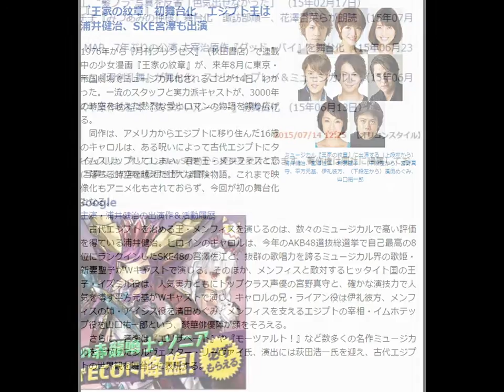『王家の紋章』初舞台化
王家の紋章』初舞台化　エジプト王は浦井健治、SKE宮澤も出演